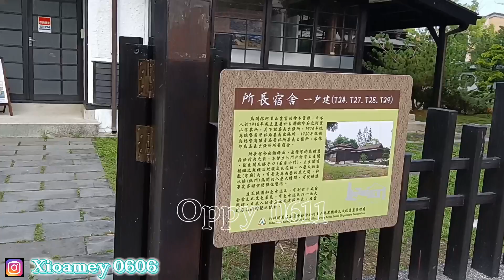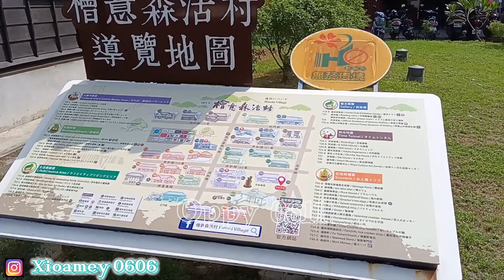Kampung Jepang Di Taiwan 台湾嘉义的日本房子 (HINOKI VILLAGE CHIAYI) part2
Kampung Jepang Di Taiwan 台湾嘉义的日本房子 (HINOKI VILLAGE CHIAYI) part2 taiwan ...di video ini adalah kelanjutan dari vlog HINOKI VILLAGE .
disini saya akan mengajak kalian melihat danau bunga teratai dll .disini suasana seperti di Jepang karena perumahan , furniture, dan makan semua ala Jepang..dijamin gak nyesel kalau kesini ..

di vlog selanjutnya saya akan berbagi rute dari hocecan chiayi ke hinoki village ...

Terimakasih ya. 🥰🥰❤️